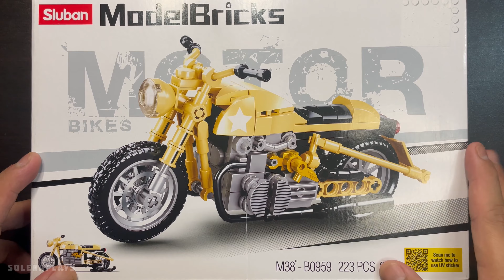SLUBAN ARMY MOTORCYCLE | M38-B0959 | UNBOXING | BUILD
WWII Army Motorcycle brick model (Sluban brand). Unboxing and build.

I really liked the design of this army motorcycle. Slightly solid build and realistic. Compatible with any building blocks leading brands. Definitely a must have for military building block sets collectors.

Brand: Sluban
Model: M38-B0959
Pieces: 223 pcs
Length: 16.8 cm
Price:  12.49 USD